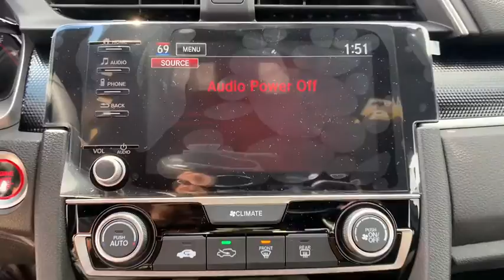2020 Honda Civic Jacksonville, Orange Park, St. Augustine, Gainesville, Nocatee FL LH579777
Crystal Black Pearl New 2020 Honda Civic available in Jacksonville, Florida at Duval Honda. Servicing the Orange Park, St. Augustine, Gainesville, Nocatee area.

Duval Honda
1325 Cassat Avenue

2020 Honda Civic Sport $1102 off MSRP! 29/37 City/Highway MPGbrbrPrices are plus tax tag title $198 Electronic Filing Fee and dealer pre-delivery service fee in the amount of $899 which charge represents cost and profit to the dealer for items such as cleaning inspecting and adjusting new and used vehicles and preparing documents related to the sale.